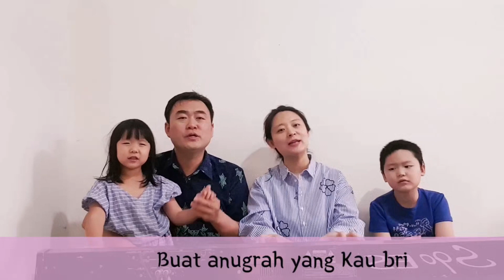[시루가족찬양] TERIMA KASIH TUHAN 감사하신 주님 ver. Bhs Korea 인도네시아 찬양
안녕하떼여^^ 저희는 초등부 시원이네 가족입니다.
. 중간생략 그럼 감따합니당ㅎㅎ

Vocal : Siru Fam
Piano : ibu Rut Kim Onyou
Terjemahan Lirik : Pdt. Boas Kim

(Versi Bahasa Korea)

감사하신 주님 그 신실한 사랑
Gamsahasin Junim Gesinsiran sarang
내 삶 가득히 흐르고 있네
Nesam Gadekhi Herego itne

감사하신 예수 주의 선하심이
Gamsahasin Yesu Jue senasimi
내 모든 삶을 이끄네
Nemoden salmul ikene

나의 구주 예수님 주의 은혜 감사해
Nae Guju Ye-sunim Jue ene gamsahe

지금 이곳에 주님 오셔서
Jigem igose Junim osyese
찬양 받으소서
Chanyang badesose